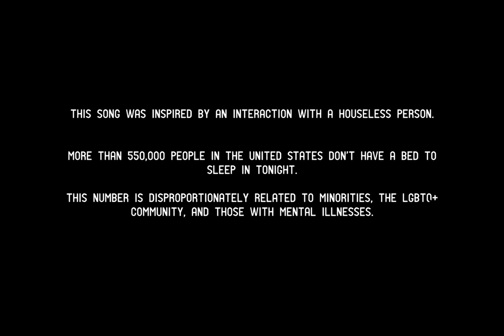Mom Rock - Xylophone (Official Music Video)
Please visit this website to further learn about the current issues and ways that we can all help:

Co-Director & Producer - Alec Cohen Schisler
Co-Director & DP - Nikolai Karamyshev
Band Manager & Co-Producer - Joey Philippone
Editor -  Daviana Angelo
Gaffer & Boom Mic Operator - Devin Hollinger

Executive Producer - Wells Watson